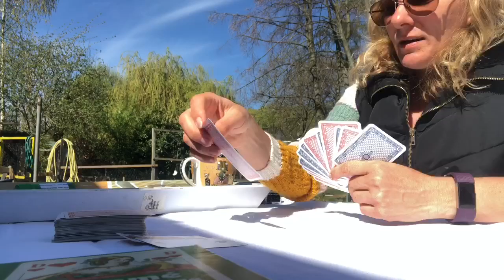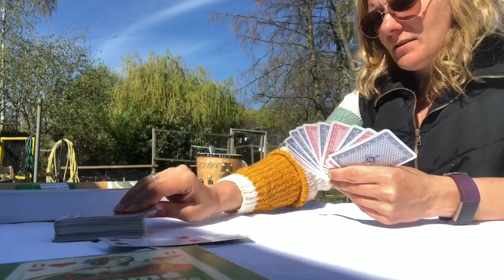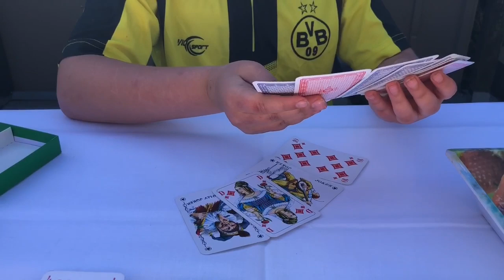Familien Tag | Ausgiebig Frühstücken | Rommé spielen 💓 Ela Kanal Vlog